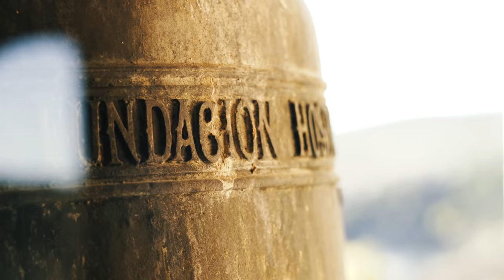Buitrago del Lozoya (4K) | luis carballo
Madrugando para visitar Buitrago del Lozoya con Carla

Equipamiento
Sony a6300
Sony 50mm 1.8
Samyang 14mm 2.8
Anillo adaptador Nikon-Sony
Funda antiviento
Trípode grande
Trípode pequeño
Tarjetas de memoria
Disco duro

Música
"Technicolor mountains" by Tim Kellner